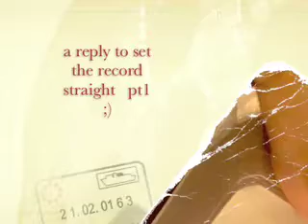reply to simplydannygirl part 1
a reply to set the record straight.

Background: I left one comment on a vid Danny did = here is my comment...

hmmm

the word says to preach the word in season & out of season. when the gospel is preached the Holy Spirit convicts ppl of sin. after that each has a decision to make; either repent w/ Godly sorrow, confess their sin/s, believe in Jesus & follow Him as a new creation, or not.

fact is many who claim Christ do not follow Him & rely on the sinner's prayer to save them - the best advice I can give is to 'test everything', 'examine yourselves to see if you are in the faith' & die daily.

and Danny's response was...

Buty you Calvinist foolishly say God does not give man a right to make a decision.

No matter uyou say,. This lie when you say things against the sinners Prayer. You make no sense. Juust juding proven methods.
I asked you about mark Driscollin your circle as Christian and Calvinist.. I see you have not answered my question.
You also have become selfrighteous to the point of ungodly arrogance.

Interesting. Watch the vid and see my clarifications.